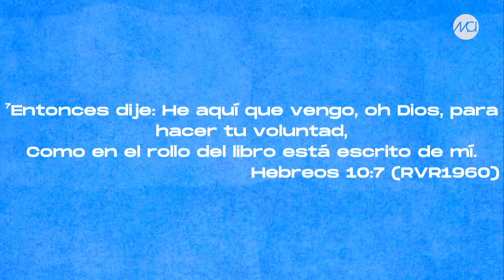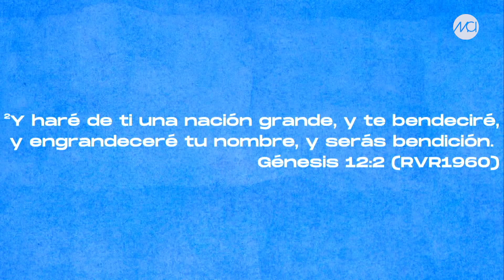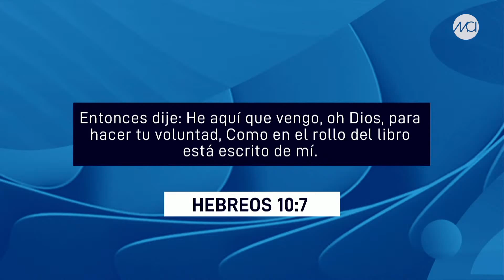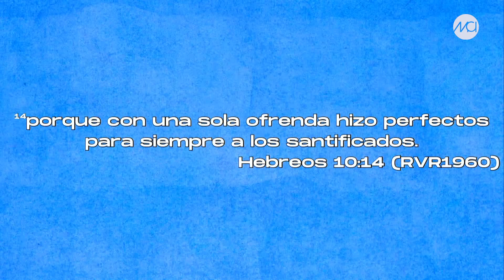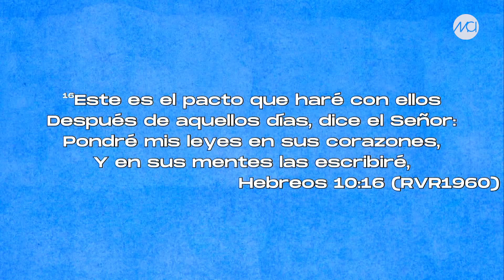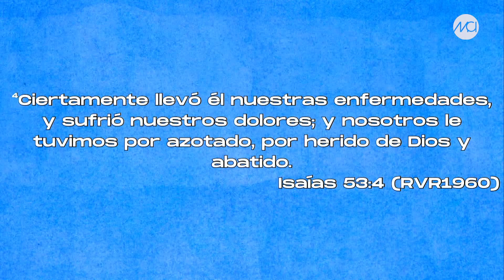Una determinación de amor - César Castellanos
🏘 No tienes líder y deseas ser parte de una célula?